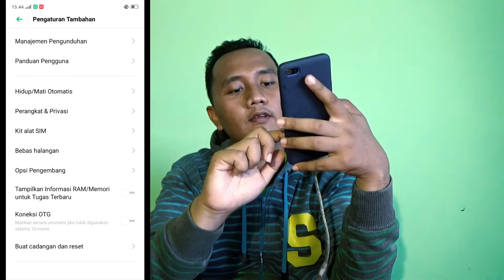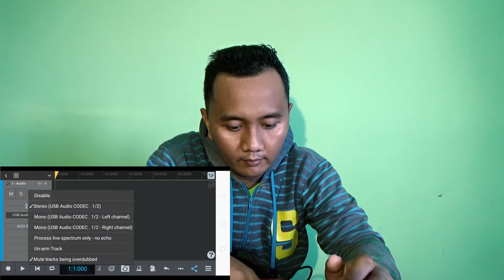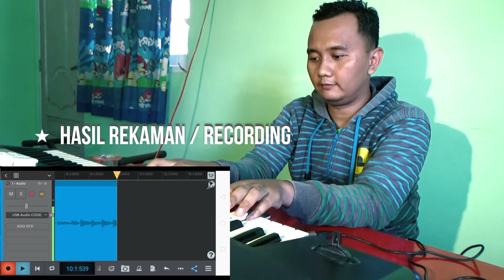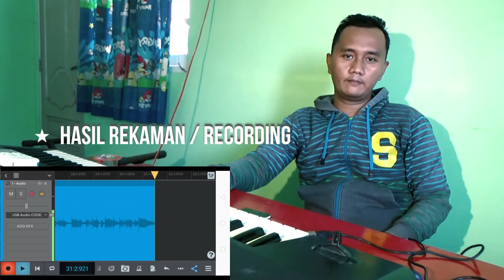Cara Recording Pakai Soundcard USB ke HP Android || N-Track Studio 9 (ENG SUB)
Hello ROck n Roll People
Kali ini saya mencoba membuat tutorial recording menggunakan Soundcard Behringer UCA 222 hanya dengan menggunakan Hp Android.
Namun pertama tama harus di pastikan dulu Hp nya support usb otg dan terinstal aplikasi N-track Studio Pro.
Mohon maaf jika masih banyak kekurangan dan semoga video nya bermanfaat..

Alat yang dipakai :
HP Realme C2
Behringer UCA 222

Bisa Donasi / Infaq disini :
Video Collabs Alip Ba Ta :
Tonton juga cover saya yang lain disini:
Video Tutorial Cara Rekaman/Recording :
Recorded: by Inunkz.
Video by :  Inunkz